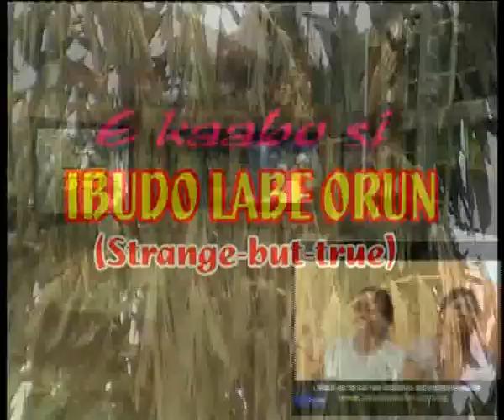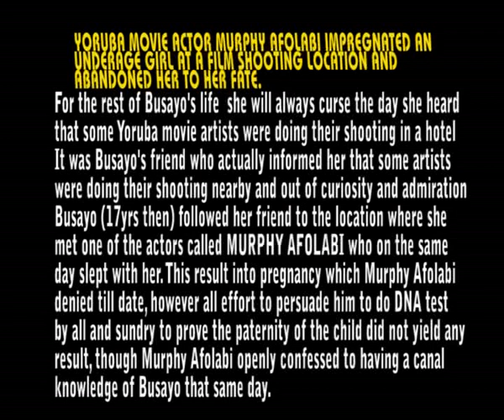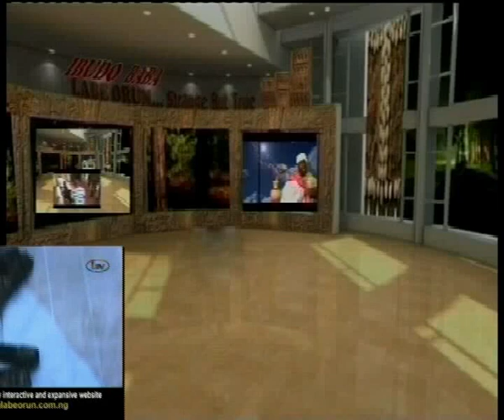YORUBA MOVIE ACTOR MURPHY AFOLABI IMPREGNATED AN UNDER-AGED GIRL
FOR THE REST OF BUSAYO'S LIFE SHE WILL ALWAYS CURSE THE DAY SHE HEARD THAT SOME YORUBA MOVIE ACTORS WERE DOING THEIR SHOOTING IN AN HOTEL NEARBY;.IT WAS HER FRIEND WHO ACTUALLY INFORMED HER AND OUT OF CURIOSITY BUSAYO THEN 17YEARS FOLLOWED HER FRIEND TO THE LOCATION WHERE SHE MET ONE OF THE MALE ACTORS CALLED MURPHY AFOLABI WHO ON THE SAME DAY SLEPT WITH HER.THIS RESULTED INTO PREGNANCY; PATERNITY OF WHICH MURPHY DENIED,THOUGH HE OPENLY CONFESSED TO HAVING INTERCOURSE WITH BUSAYO THAT SAME DAY AND PAID HER WITH A CLAIM THAT HE WAS NOT THE ONLY MAN WHO HAD HER THAT DAY AND AGREED TO A DNA TEST;HOWEVER ALL EFFORTS BY ALL AND SUNDRY TO MAKE MURPHY AFOLABI  FUFIL HIS DNA PLEDGE MADE OVER THREE YEARS AGO REMAIN FUTILE TILL DATE